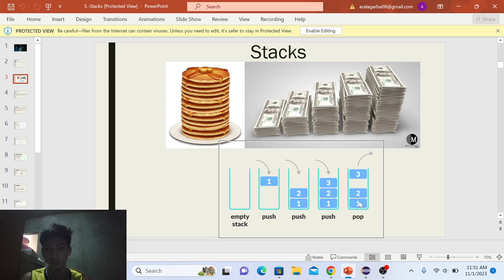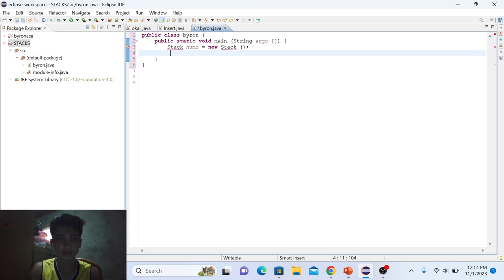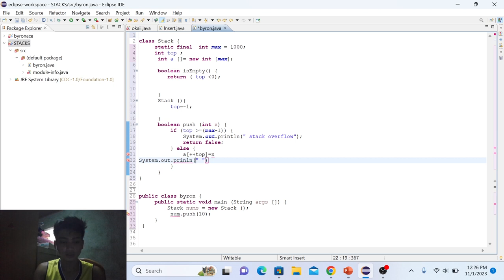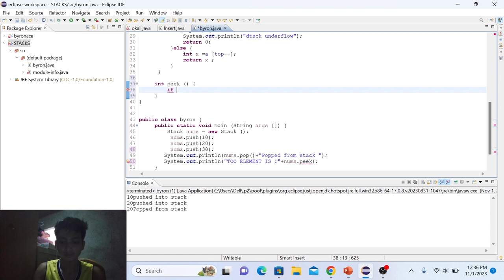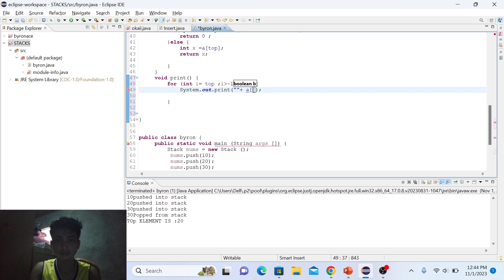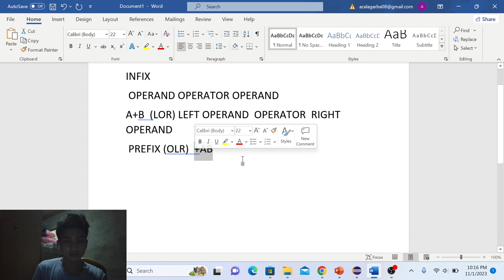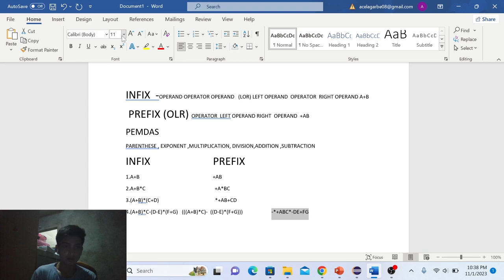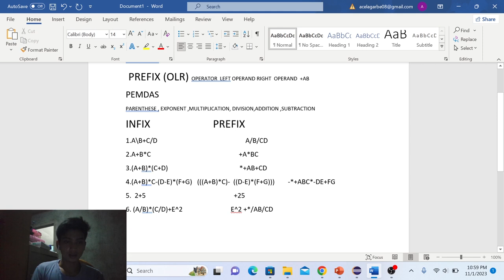Learning Stack , Implement stack using Array and Conversion Infix to Prefix